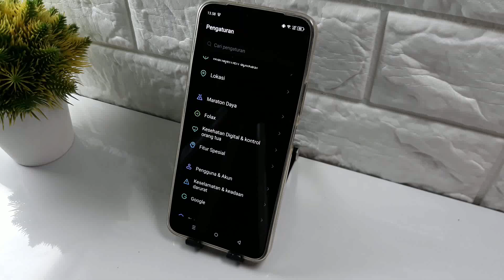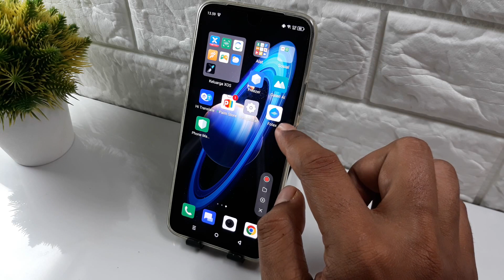Cara merekam layar hp infinix note 40